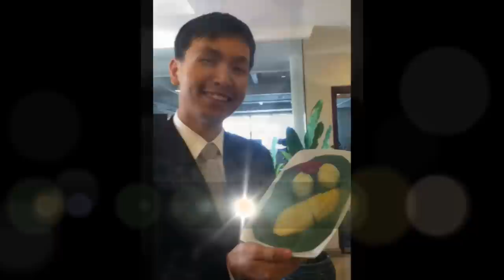R.I.P - P'keng GSE CP6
คลิปวีดีโอนี้ ทำขึ้นจากใจ เพื่อให้พี่เก่งเป็นครั้งสุดท้าย
พวกเรามีความสุขด้วยกัน หัวเราะด้วยกัน เสียใจด้วยกัน
ถึงแม้จะเป็นเวลาสั้นๆ แต่พวกเราก็รู้สึกได้ว่าพี่เก่งเป็นคนดีจริงๆ
ขอให้ผลบุญที่พวกเราได้สั่งสม จงดลบันดาล ให้พี่เก่งไปสู่ภพภูมิที่ดี
พวกเรา GSE CP6 จะยังคงรักและคิดถึงพี่เก่งตลอดไป
หลับให้สบายนะพี่เก่ง Rest in Peace.